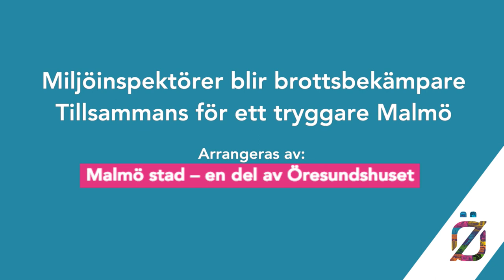Miljöinspektörer blir brottsbekämpare – tillsammans för ett tryggare Malmö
Arrangör: Malmö stad – en del av Öresundshuset
Dag: Måndag 3 juli
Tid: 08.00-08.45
Plats: Öresundshuset, Hästgatan 1, Visby

Svartklubbar, fusk med livsmedel, fiffel i fordonsbranschen. Vardagsbrott med hög vinstmarginal och mininmal risk, som dessutom försörjer grövre brottslighet. En gråzon mitt i våra städer. Men vad händer om miljöinspektör och räddningstjänst gör gemensam sak med polis och skattemyndighet?
Klart är att ingen vill se parallella samhällen breda ut sig i våra städer, en svart ekonomi där många svaga grupper utnyttjas. Och lika klart är att det inte räcker att skrika efter fler poliser – städerna måste också göra sin del för en tryggare vardag. Därför prövar Malmö nu en tredelad modell, där den kommunala tillsynen är en viktig bit, tillsammans med socialt förebyggande arbete och trygghetshöjande åtgärder i offentlig miljö. De kommunala inspektörerna har mycket starkt stöd i lagstiftning och helt andra möjligheter än polisen att stänga svartklubbar, tvinga bort oseriösa fastighetsägare eller slå till mot fiffel i fordonsbranschen. Men att samordna kommunala och nationella aktörer som polis och skattemyndighet är inte helt lätt och nationella riktlinjer saknas idag. Och hur kommer man vidare från projekt och enstaka insatser till ett nytt arbetssätt för att få bort svart verksamhet?

Medverkande:
Jonas Nygren, Särskild utredare, Delegationen mot segregation
Boel Godner, SKL:s styrelse samt kommunalråd/ Kommunstyrelseordförande, Södertälje
Katrin Stjernfeldt Jammeh, Kommunalråd/Kommunstyrelseordförande, Malmö
Kerstin Åkerwall, Miljödirektör, Malmö
Caroline Tandefelt, Miljöinspektör, Malmö

Moderator: Pelle Törnberg